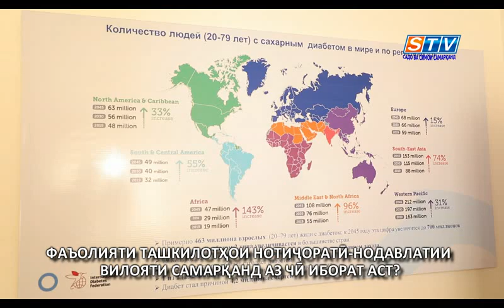ФАЪОЛИЯТИ ТАШКИЛОТҲОИ НОТИҶОРАТӢ-НОДАВЛАТИИ ВИЛОЯТИ САМАРҚАНД АЗ ЧӢ ИБОРАТ АСТ?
Аввалин хонае, ки дар рафти анҷумани матбуотӣ, яъне пресс-тур мухбирон ва журналистон бо сарварии аъзои сенати Маҷлиси Олии Ҷумҳурии Ӯзбекистон Фармон Тошев дар манзили ННО-Ташкилотҳои Нотиҷоратию нодавлатии Самарқанд “Хонаи дӯстӣ” дидан карданд, ин хонаи “Ҷамъияти раҳмдилӣ-Раҳмдиллик Ҷамъиятӣ” буд. Хонаи мазкур ба таври замонавӣ муҷаҳҳазонида шуда, барои қабули миҷозон омода карда шуда буд...